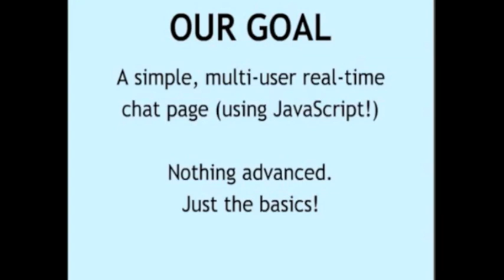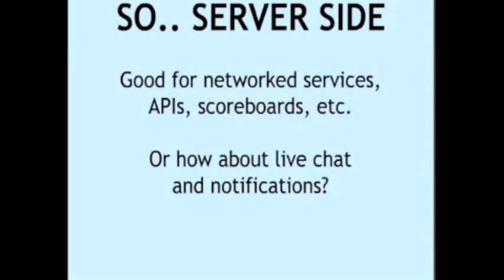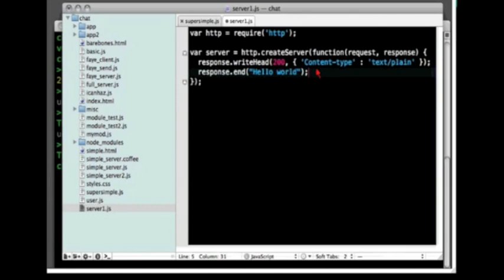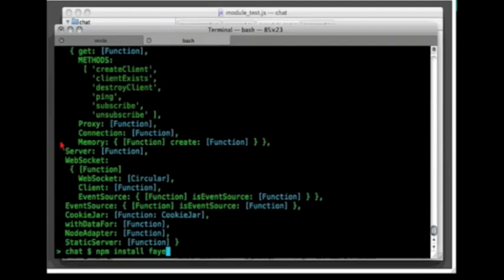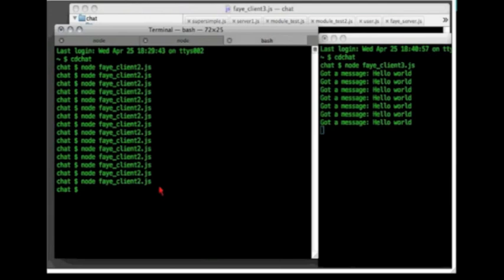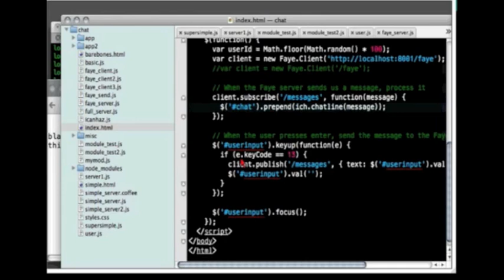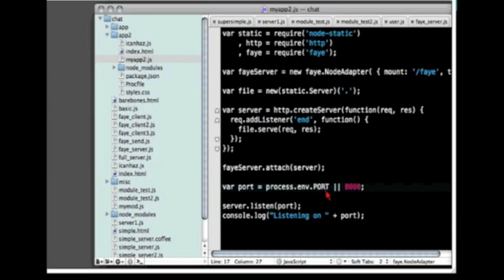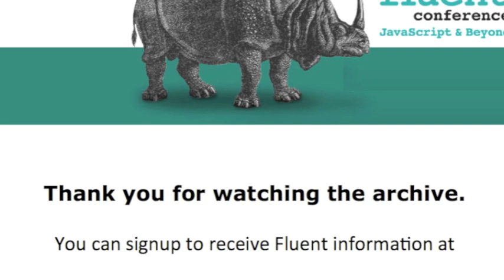O'Reilly Webcast: How to Build a Chat Room in JavaScript in Under an Hour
In under an hour, Peter Cooper will walk through the process of building a live, multi-user chat page using JavaScript, including both the front end client (using jQuery and other libraries) and back-end server (using Node.js).

Not only that, it'll be deployed in real time and you'll be able to try it out, as well as download the source to build a similar real time system of your own. This webcast is specifically aimed at people with a basic level of JavaScript experience but all are welcome.
About Peter Cooper, Fluent Program Chair

Peter Cooper is the editor of JavaScript Weekly and co-host of The JavaScript Show as well as the editor of several popular Ruby Web sites and author of Beginning Ruby. He publishes programming oriented e-mail newsletters, podcasts, screencasts and blogs full-time.